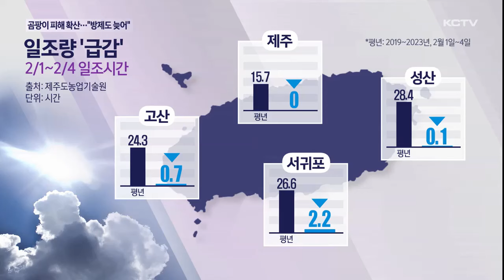일조량 부족 '곰팡이 피해' 확산…"방제도 늦어져"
지난 달 한파에 이어 이달 초 마치 장마 같은 많은 비와 부족한 일조량으로 채소와 과일류 생육이 크게 나빠지고 있습니다.

각종 질병피해가 우려되는데 궂은 날씨 탓에 방제 작업도 제때 이뤄지지 못하고 있습니다.